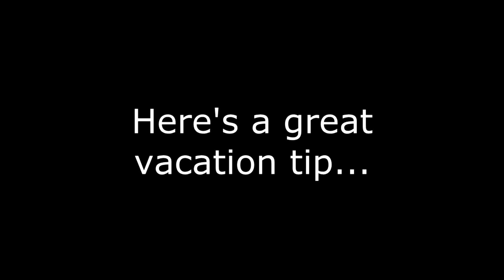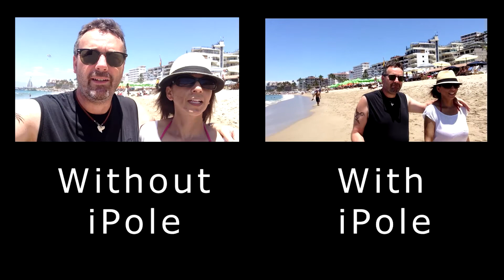Great Vacation Tip - Get an iPole from Fastcap.com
Why you should buy an ipole before your next vacation.